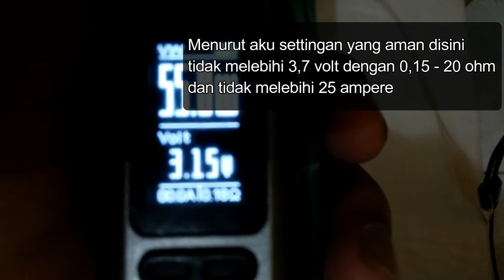Kenapa vape bisa meledak ? (part 1) KnowledgeZone eps.1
komen video apa yang harus kita bikin selanjutnya yaa gaesss